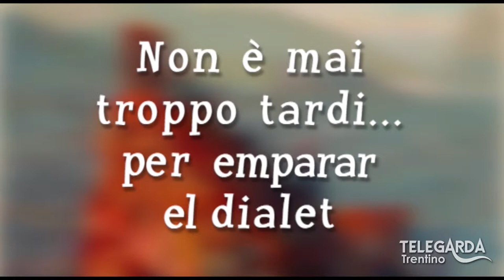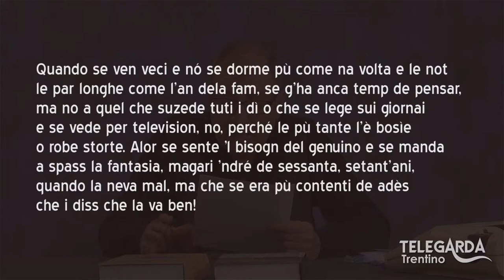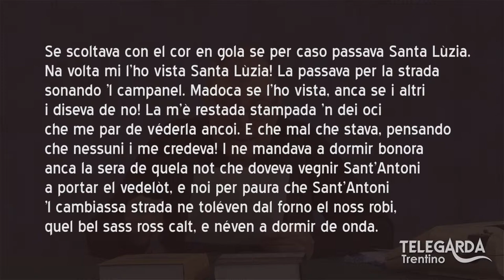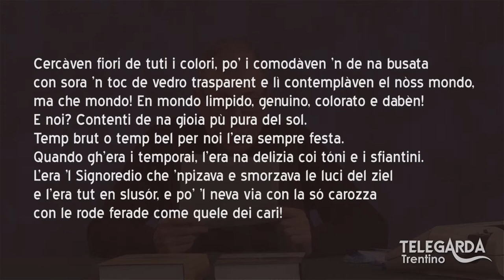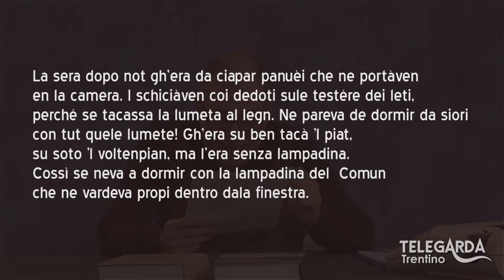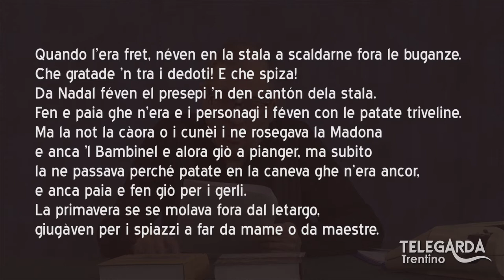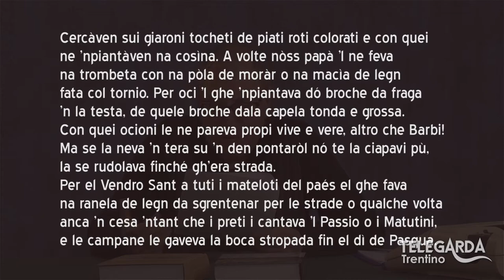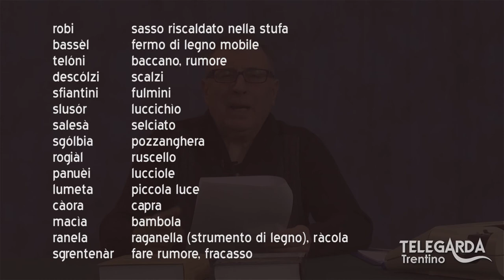Lezioni di dialetto Trentino – Carmela Failo – 113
Puntata dedicata alla lettura di un testo di Carmela Failo.